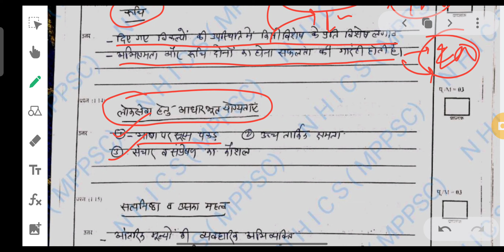Mppsc मुख्य परीक्षा उत्तर लेखन 2020-21 (2/5 marker) पेपर 4